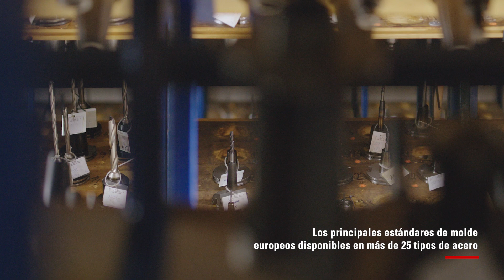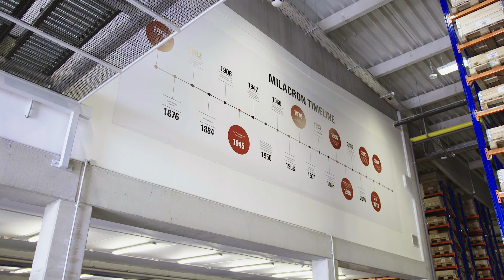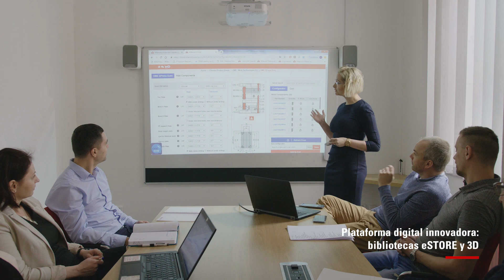DME Europe - ES version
Vea nuestro nuevo video de la compañía y descubrirá los productos y servicios interesantes que DME puede ofrecerle. También puede ver el viaje de un paquete desde la estantería hasta la entrega al cliente.